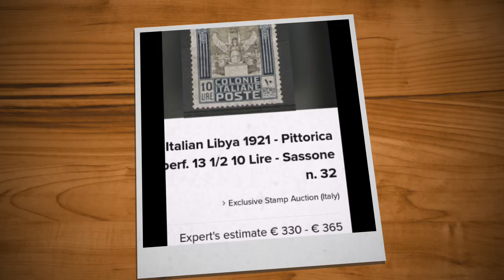طوابع بريدية تخلق الثروة